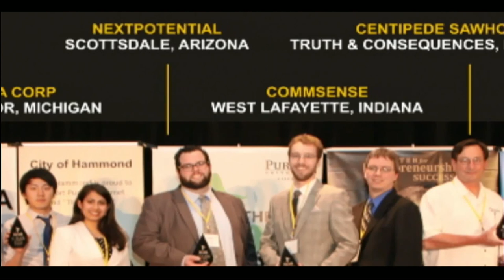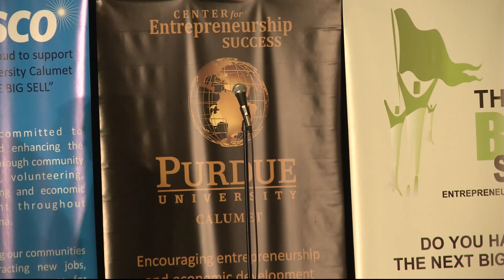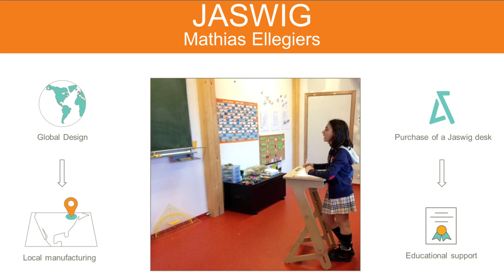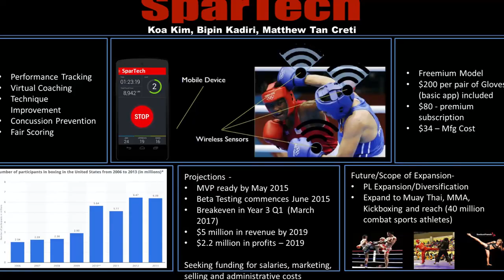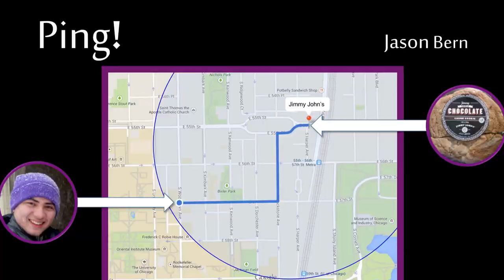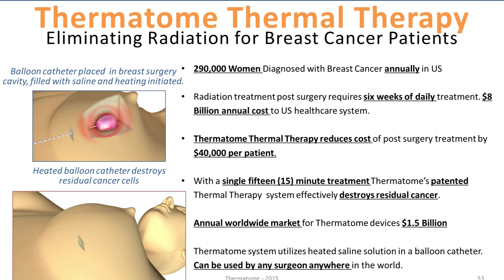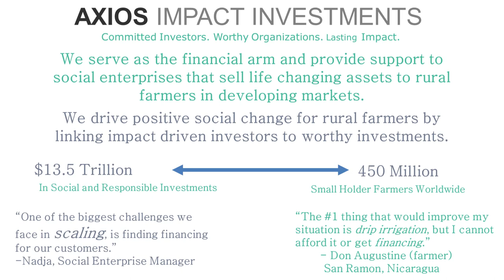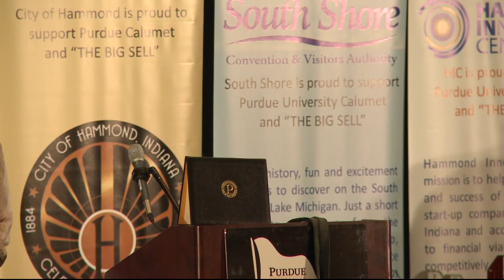Big Sell 2015 Intro and First Round Presentations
The Big Sell is the most unique entrepreneurship competition in the country and the only competition where audience members use electronic clickers to judge and move ideas forward. The winners are given some cash but mostly professional services that every startup needs: legal, accounting, marketing, office spaces and Purdue University Calumet students help develop a business model/plan for the winners.